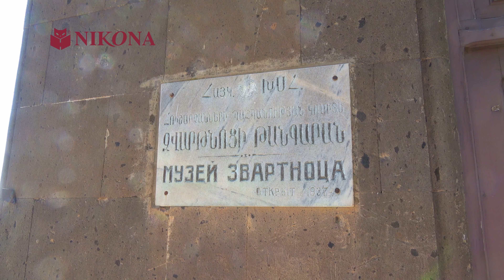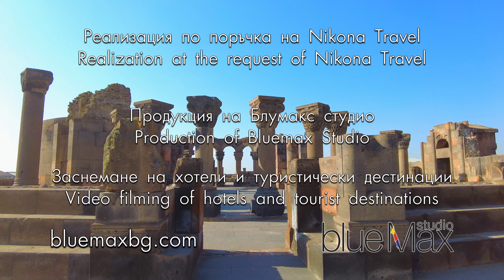Zvartnots Cathedral, Armenia 4K bluemaxbg.com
Заснемане на хотели и туристически дестинации от Блумакс студио. Production of Bluemax Studio. Video filming of hotels and tourist destinations. Zvartnots Cathedral, Armenia 4K